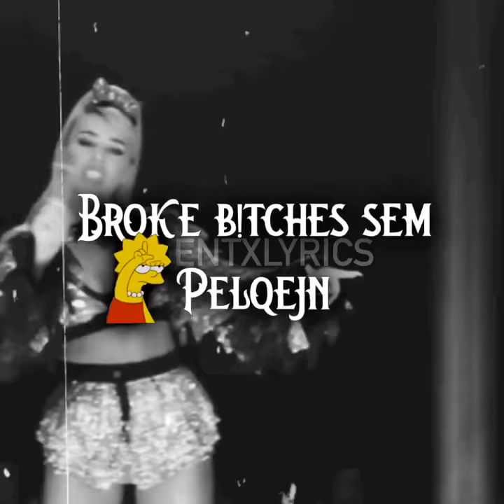Tayna-bass😜✌️ (lyrics)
Xgentxlyrics